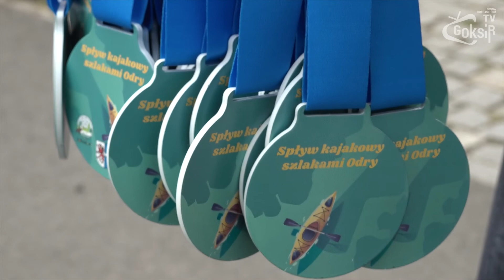Gminny Spływ Kajakowy - 11.06.2022 / GOKSiR.TV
W sobotnie przedpołudnie w Siadle Dolnym wystartował Gminny Spływ Kajakowy. Uczestnicy mieli do pokonania blisko 14 kilometrów płynąc Odrą w przepięknej scenerii Międzyodrza. Zobaczcie relację GOKSiR.TV